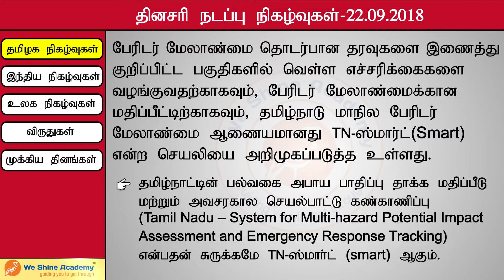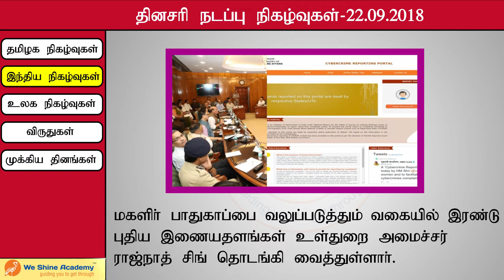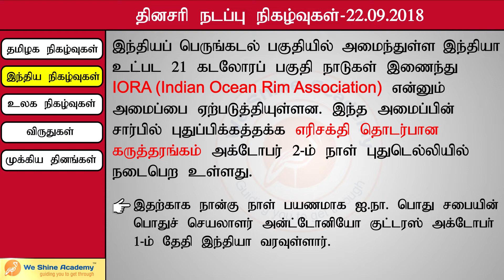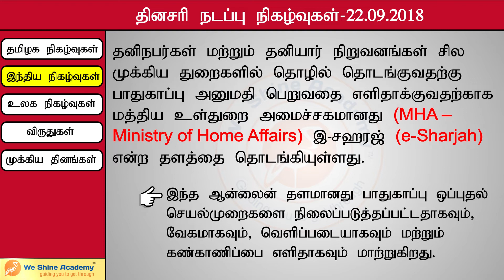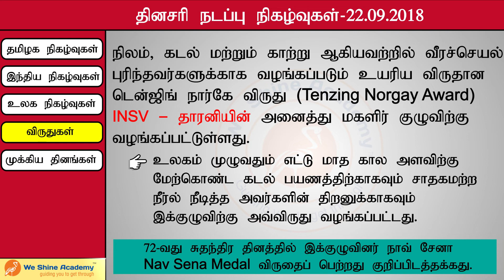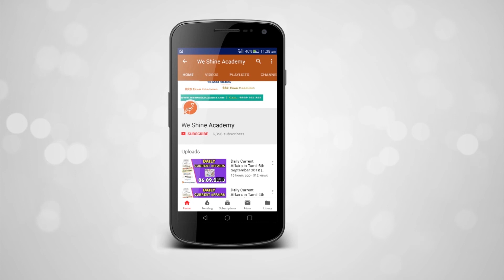Daily Current Affairs in Tamil 22th September 2018 | TNPSC, RRB, SSC | We Shine Academy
We Shine Academy Watch Daily Current Affairs in Tamil 22th September 2018 , from the Experts of Best TNPSC Coaching Centre in Chennai.